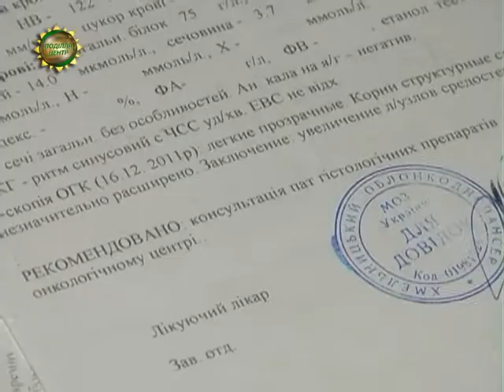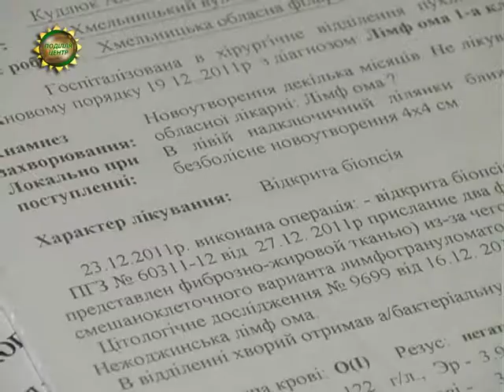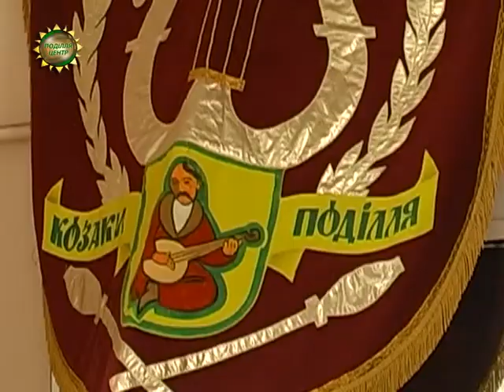ХОДТРК "Поділля-центр" - Благодійний концерт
Зірки України і Хмельниччини - Міла Нітіч, гурти «Моторолла» і «Безодня», гумористи «Вінницькі перці», скрипалька Майя Оніщук даруватимуть глядачам гарний настрій, аби врятувати свою колегу -  артистку державного академічного ансамблю пісні і танцю «Козаки Поділля». Танцівниця – хвора на рак.